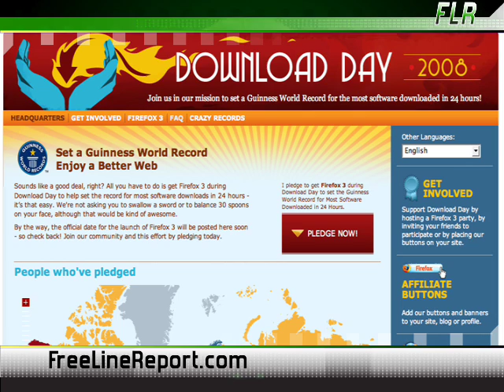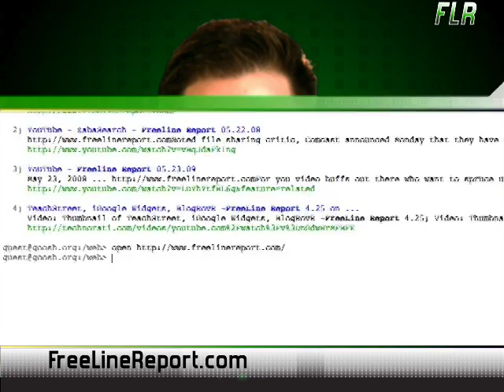NetZero, Silverlight, Filsaime, FireFox3 Download Day 6.6.08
NetZero
TimeWarner Cable Metered Bandwidth
Microsoft Silverlight - Ruby on Rails
Mike Filsaime Product Launch - MindMap of 7 Figure Code Seminar
FireFox 3 Download Day - Join Mozilla FireFox in their mission to set a Guinness World Record for the most software downloaded in 24 hours.